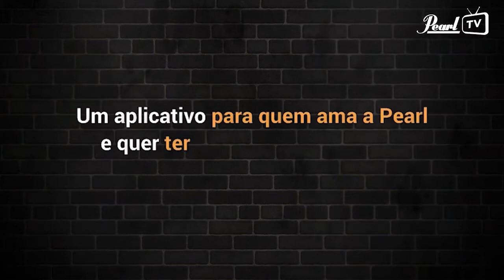PearlTV - Pearl Show - Marcio Zarzir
Olá Internautas, amantes da música,

Após 6 meses de programação diária ininterrupta, a PearlTV alcançou o objetivo de servir bateristas de todo país com um conteúdo variado; performances, didática, históricos, biografias, testes e pratos deliciosos, estão hoje disponíveis para o planeta em nossa “livraria" virtual.

Do momento de sua idealização, até a entrada no ar, foram apenas 15 dias, desde então, um grande esforço tem garantido que os programas inéditos sejam exibidos as 19h, criando uma esquina virtual diária para os encontros da Família Pearl, reunida no Chat que se abre no horário  da Premiére.

Estamos focados em aprimorar essa plataforma, reconhecemos que ainda temos muito o que aprender para que a PearlTV tenha o alcance que seu elenco merece.

Com esse objetivo em mente, em breve iremos encerrar a 1a Temporada da PearlTV, com data prevista para 05 de outubro.

Calma pessoal!

Durante o recesso, melhores momentos da 1a temporada serão selecionados e exibidos num programa semanal, que vai preservar um ponto de encontro da “família”, e mitigar o desejo da nossa comunidade em prestigiar nossos artistas.

Nesse período, o time que trabalha diariamente para realizar a PearlTV estará voltado a preparar uma nova programação, que amplie o alcance de nosso conteúdo e fortaleça ainda mais os laços da Pearl com os bateristas brasileiros.